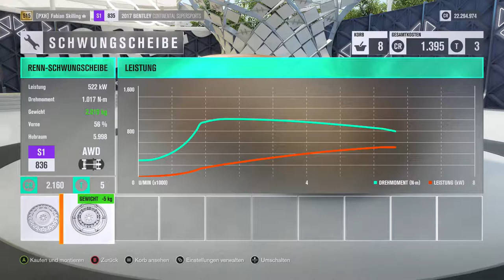Let's Play Forza Horizon 3 #101 - SuperSport mit zu viel Gewicht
Vorläufiger Uploadplan (für diese und folgende Wochen):

Montag: FH3 Drag Races
Dienstag: FH3 (irgendein Format)
Mittwoch: FH3 (irgendein Format)
Donnerstag: FH3 Drag Races
Freitag: FH3 (irgendein Format)
Samstag: FH3 (irgedein Format)
Sonntag: FH3

Zurzeit aktiv: FH3 Let's Play, FH3 Drag Races, FH3 Forzathon, FH3 Multiplayer, FH3 Autocross